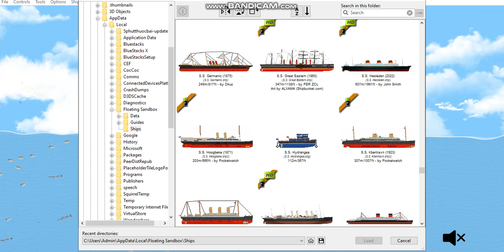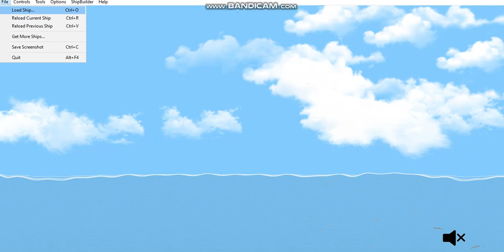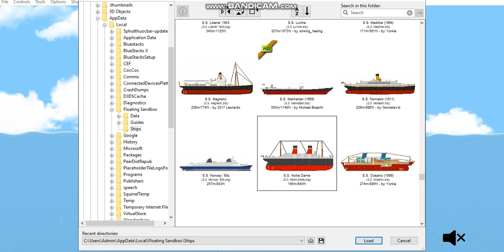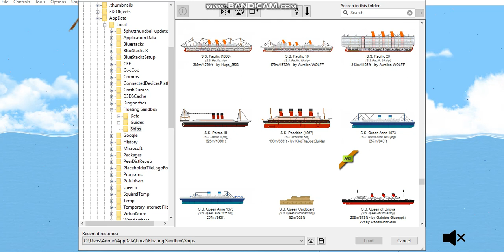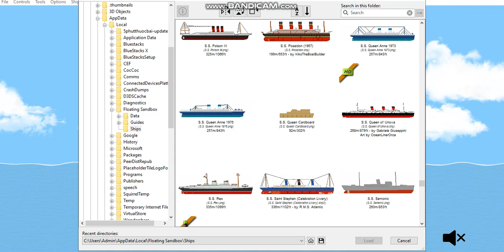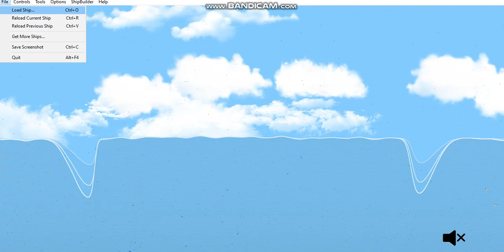FLOATING SANDBOX-10 (Đăng oceanic)